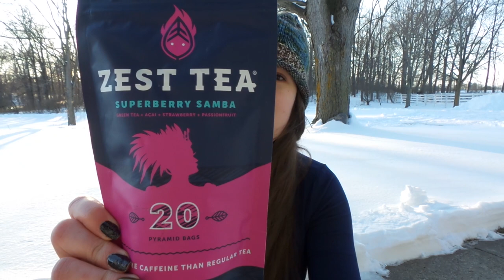What 3 Teas have I been Drinking?☕☕☕+ TEA COUPONS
Teas I talk about ☕Superberry Samba from Zest Tea, BANGKOK from H&S, Orange Cinnamon Roll from Tea Drops & Tea am I drinking... Spare Oom from Booksnleaf ( Restock Sale 15th)
TeaTogetherTuesday was created by my friend's Jann from @TeawithJann Kimberley from Tea is a Wish Blog
Every Tuesday They will issue a prompt for anyone that would like to participate. Today's Question "What 3 Teas have you been drinking lately?"
Tag us in a photo or story on Instagram and use # TeaTogetherTuesday
Xoxo Meandmy Tea